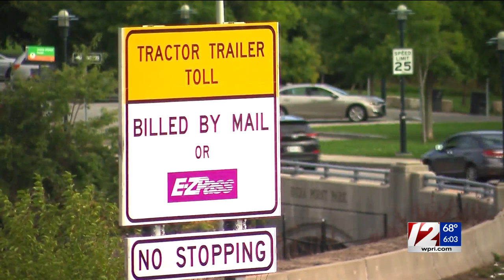RI will appeal court decision halting truck tolls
Gov. Dan McKee’s administration will appeal a federal judge’s ruling that the state’s truck tolling program is unconstitutional, McKee announced Tuesday night during a 12 News gubernatorial debate.